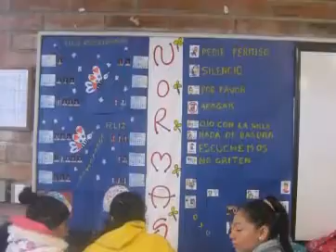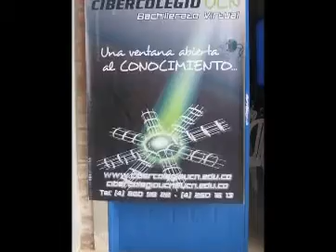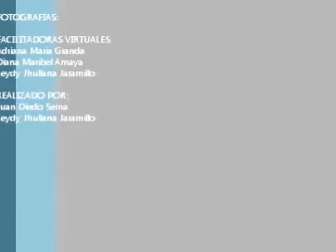Semana de la Convivencia del 19 al 25 de septiembre